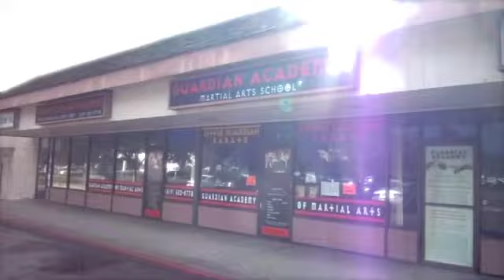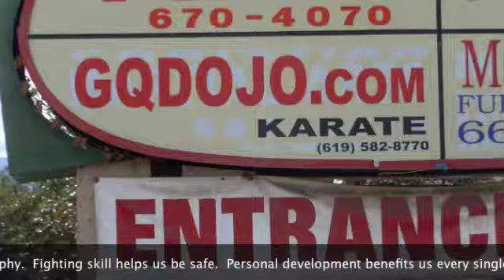Dictionary Hill Karate